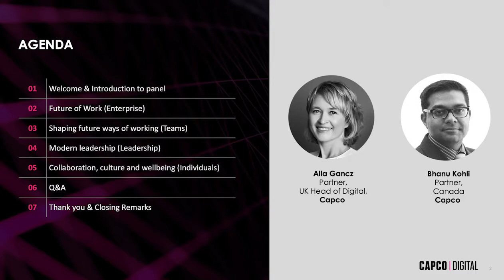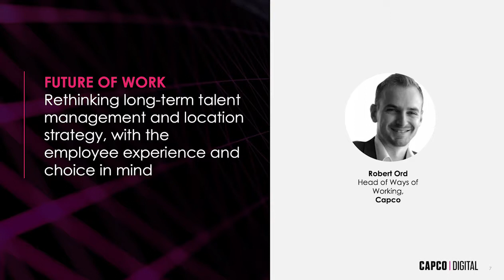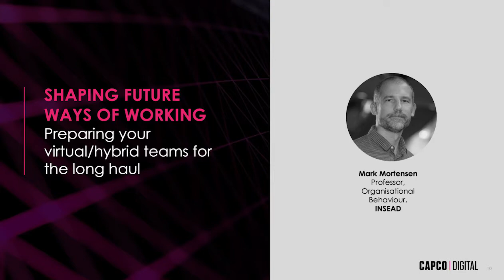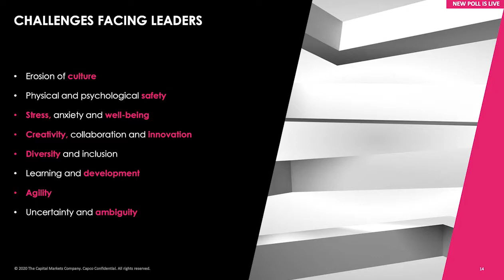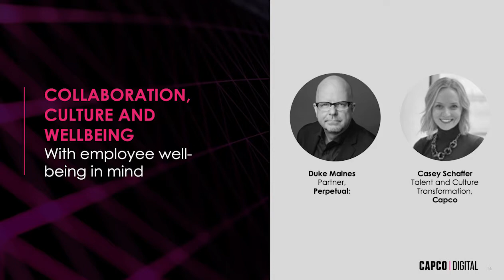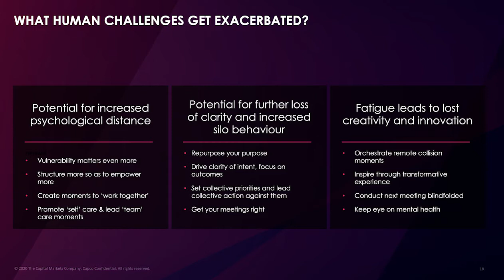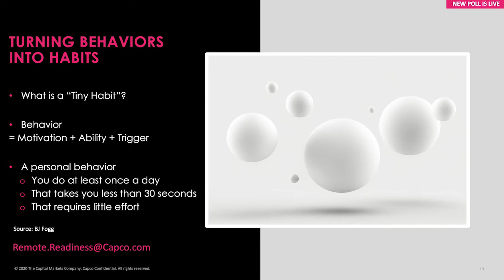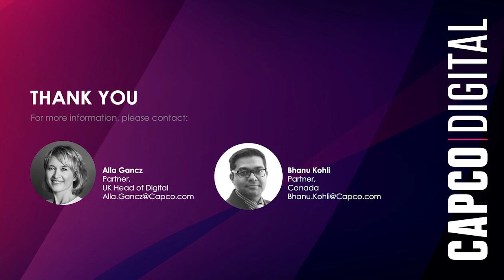The Workforce. Changed.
This virtual event was put out for Canada and hosted by our Capco Digital team and some remarkable guest speakers. We explored current trends and future opportunities via a practical, pragmatic and proactive approach to preparing for the future.